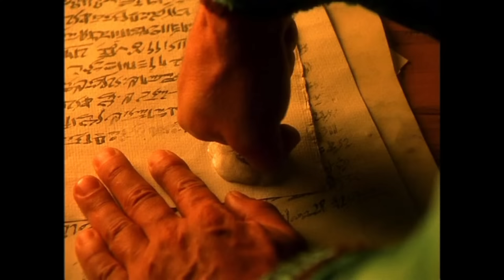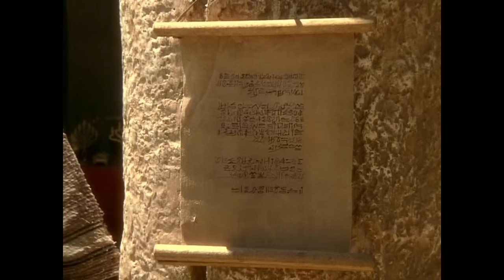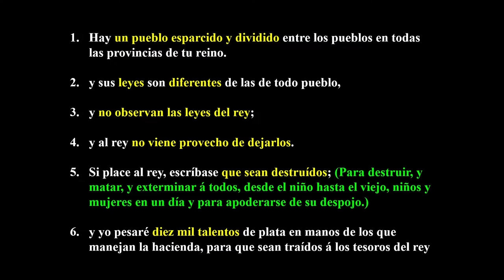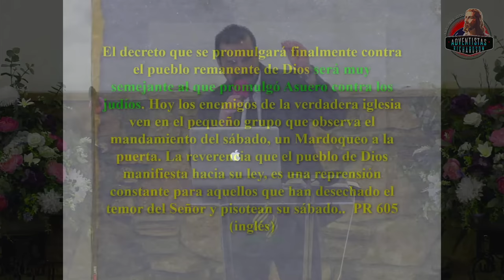"LA PRESENCIA SILENCIOSA DE DIOS" | PR ARTURO QUINTERO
"LA PRESENCIA SILENCIOSA DE DIOS"
PR. ARTURO QUINTERO